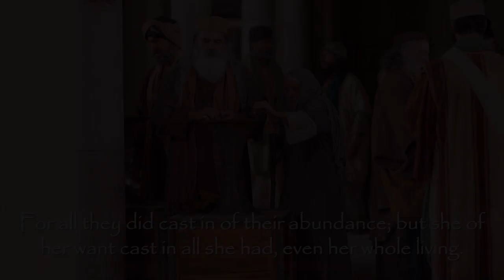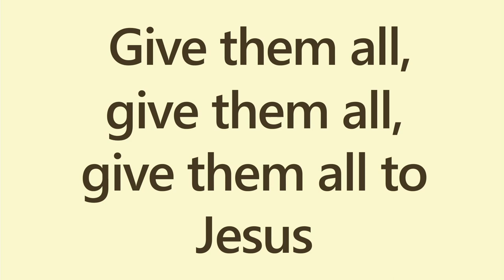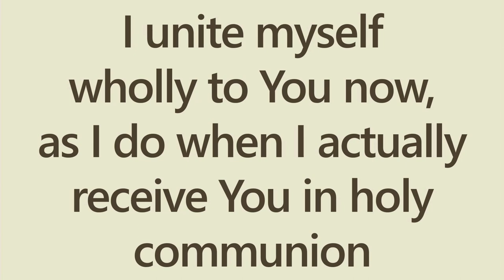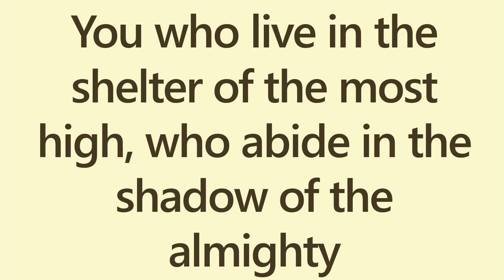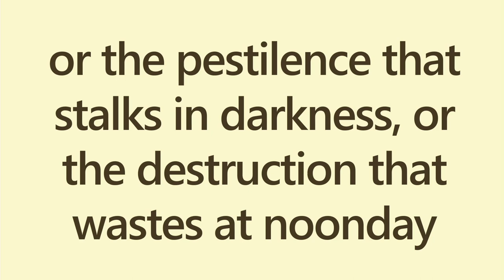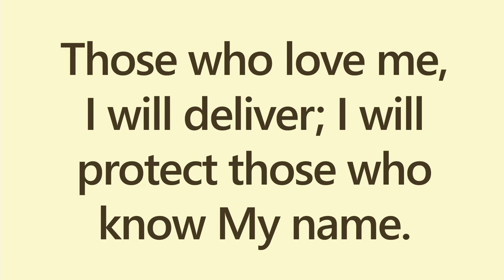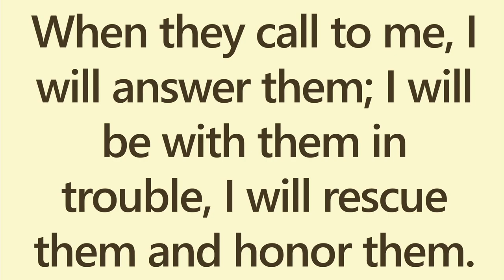St Sebastian's Church - English Mass - 06.06.2020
Novena to St. Anthony - Third day |  St. Anthony, The Restorer of Lost things